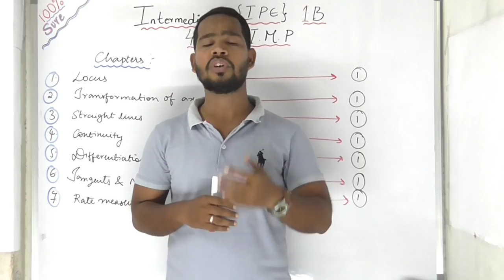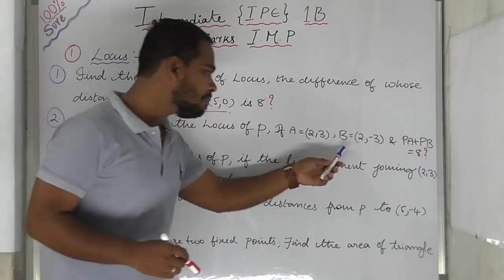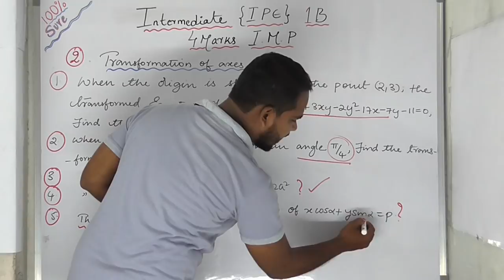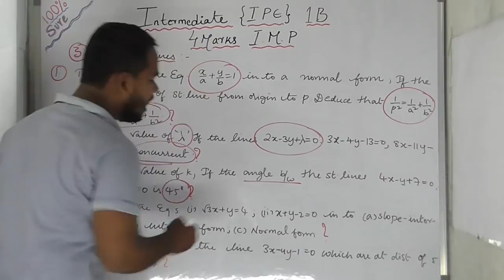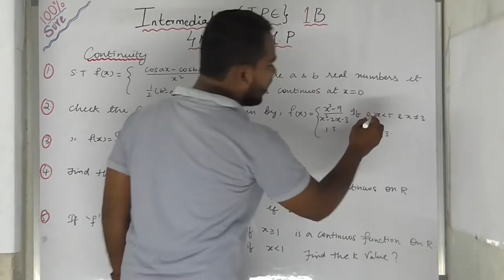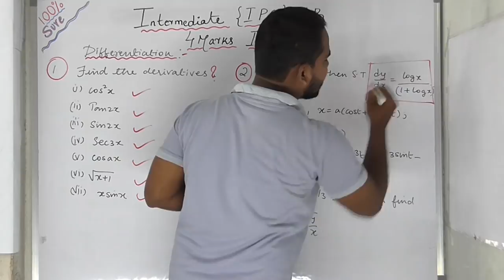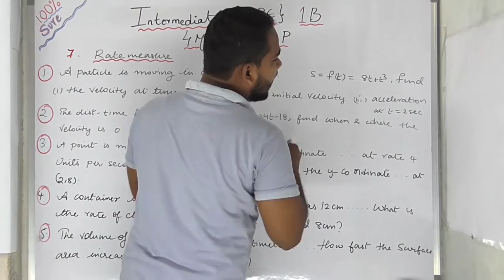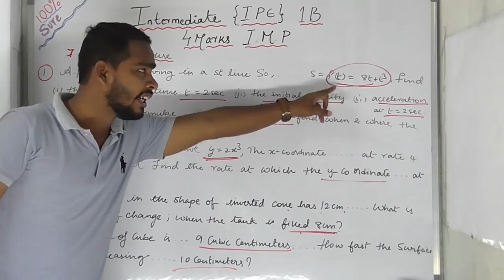Maths 1b Intermediate (IPE) /Top Important 4 Marks Questions Chapter wise for public (Damn Sure )